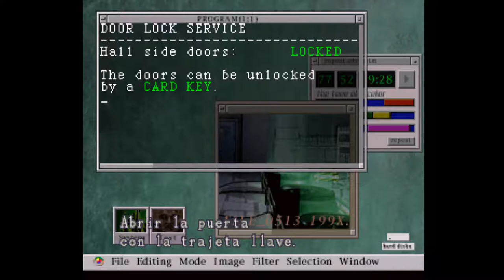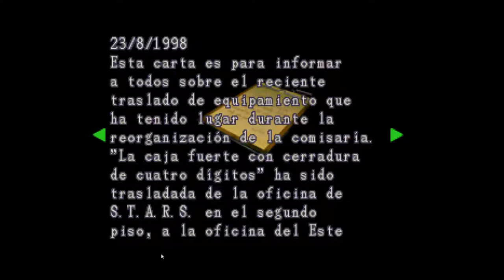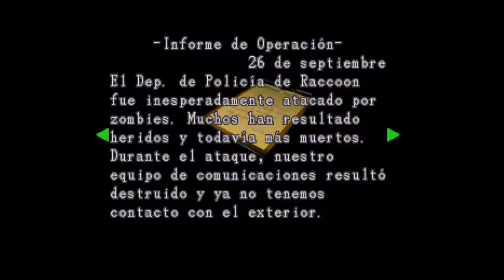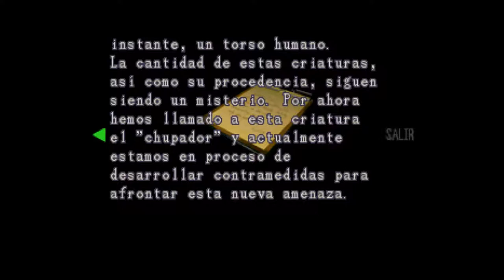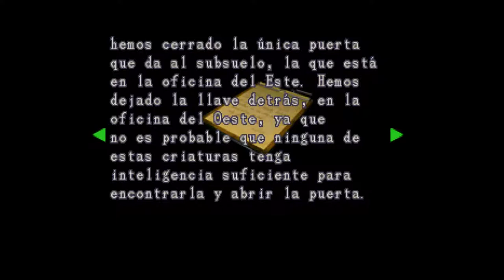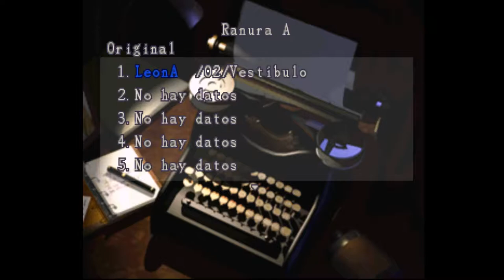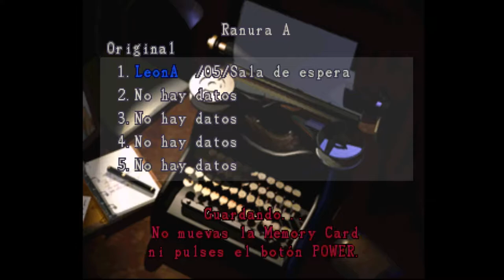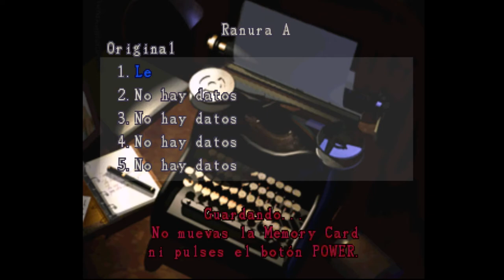Resident Evil 2 - Campaña Leon - cap.1 - El ataque de los polígonos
¡LEÓN CONTRA LOS ZOMBIES!

→ ¡Únete!

→ ¡Síguenos!

→ ¡Contacta!